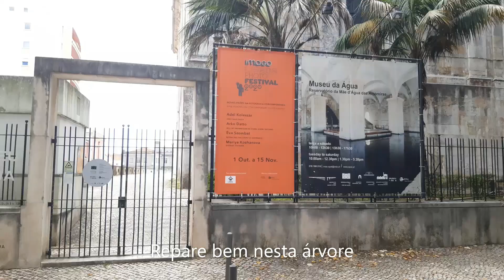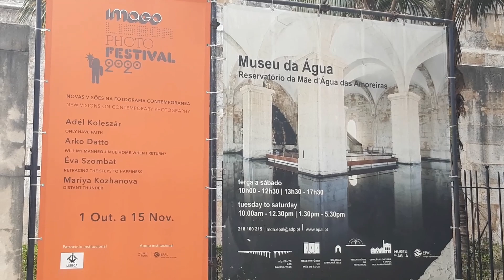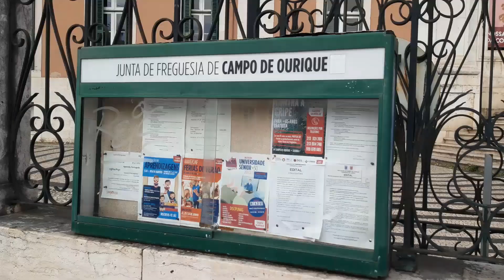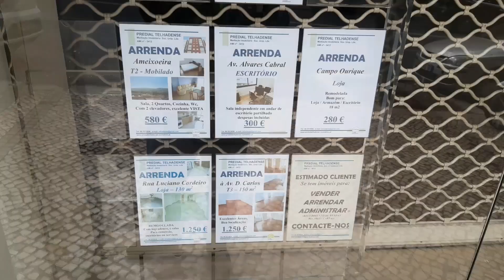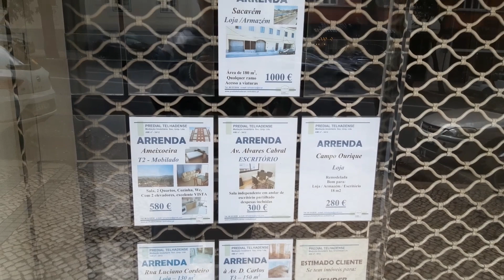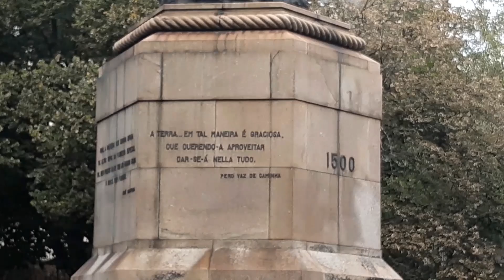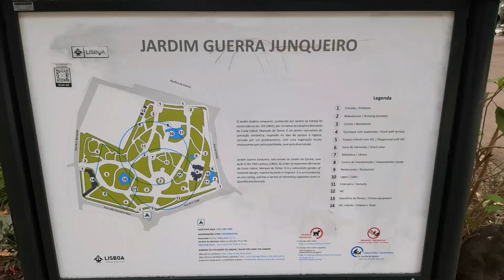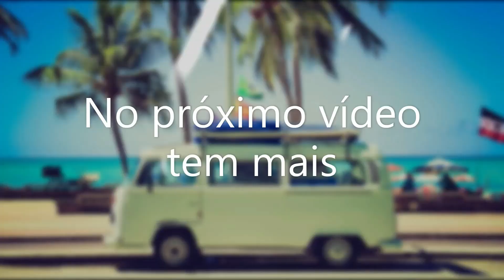Jardim Estrela. Lisboa. Portugal. #034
Um dos primeiros vídeos que fiz em Lisboa, com muitas imagens bonitas de uma caminhada que fiz a partir do Shoppinga Amoreiras até o belo Jardim Estrela, onde é um ótimo lugar para passear, relaxar, ler um livro...

Próximo vídeo tem mais imagens das lindas ruas nas proximidades do Jardim, simplesmente muito lindo! Não Perca!

Abraço!